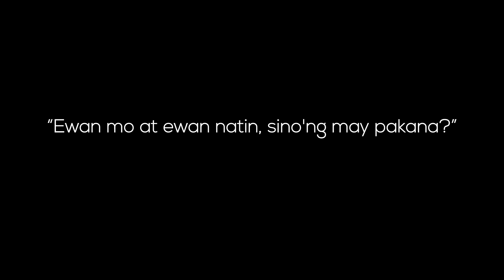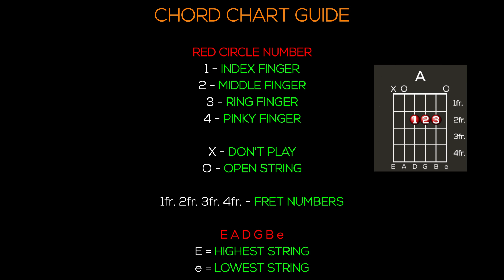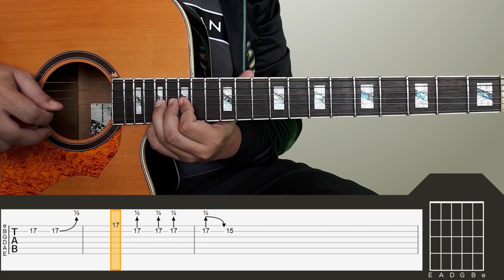Eraserheads - Spoliarium Guitar Tutorial [CHORDS AND STRUMMING, SOLO + TABS]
Step-By-Step [CHORDS AND STRUMMING, SOLO + TABS] Guitar Tutorial of Spoliarium by Eraserheads